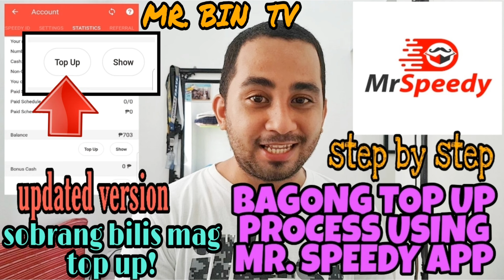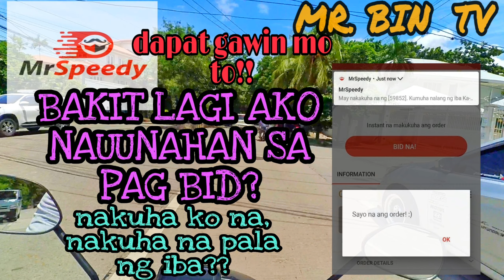NON PRO LICENSE PWEDE BA KAY Borzo / MR. SPEEDY? | MGA KADALASANG TANONG NG MGA borzo riders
MGA KADALASANG TANONG NG MGA NEWBIE AT MGA NAG BABALAK MAGING MR. SPEEDY DELIVERY RIDER